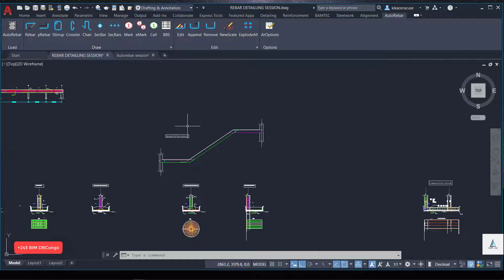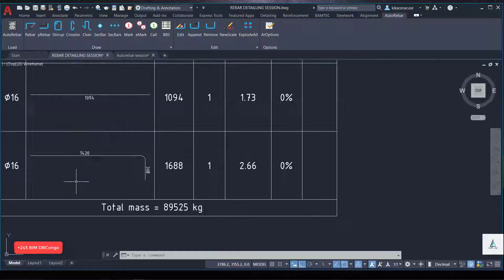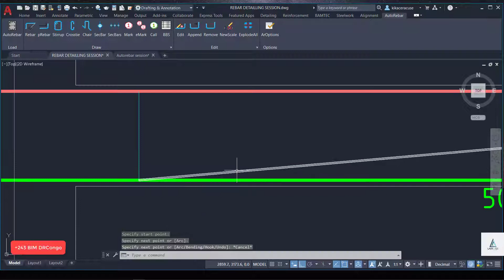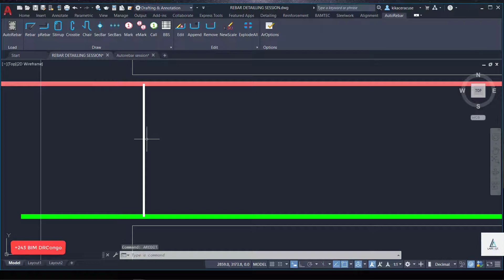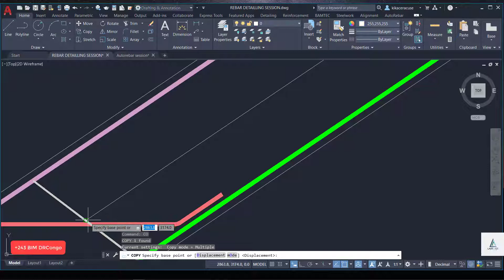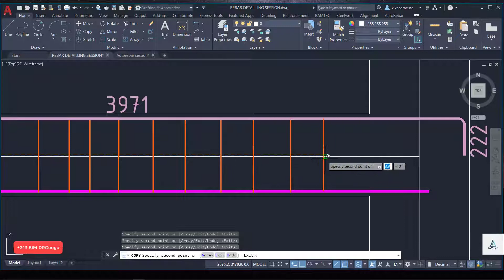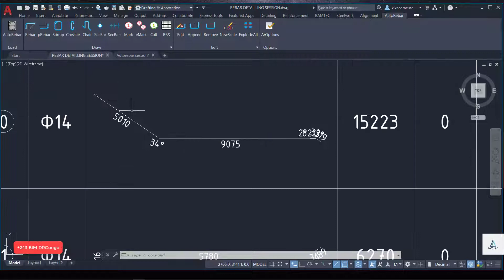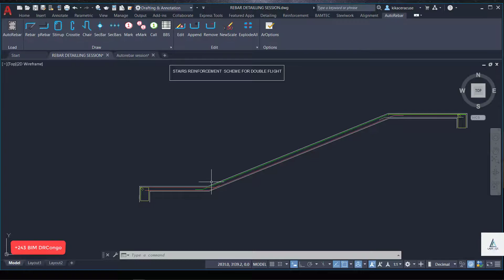AutoRebars for AutoCAD 2021 Beams stepped lintels rebar reiforcement